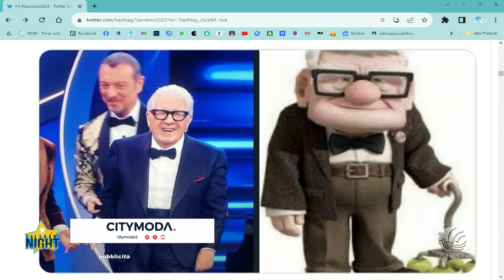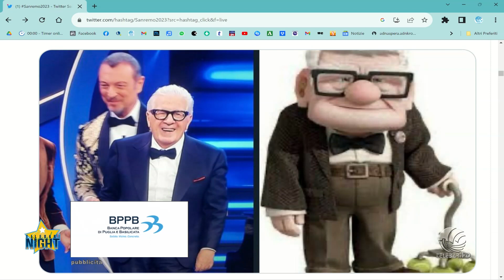telebarisocialnight speciale Sanremo 10 02 23 parte 3